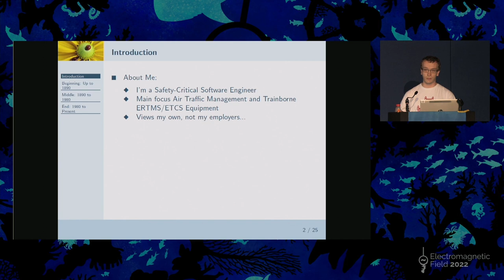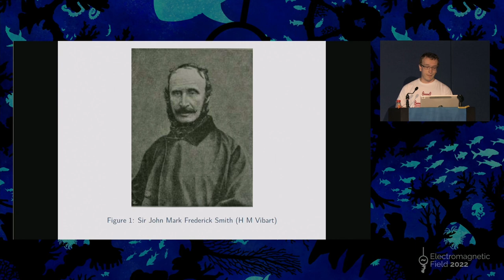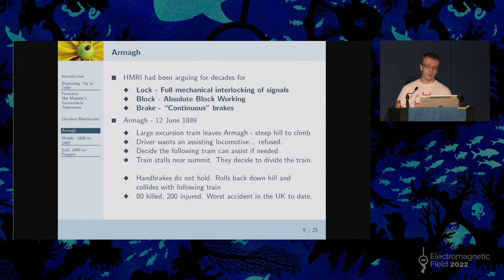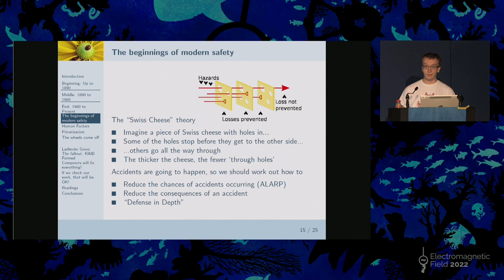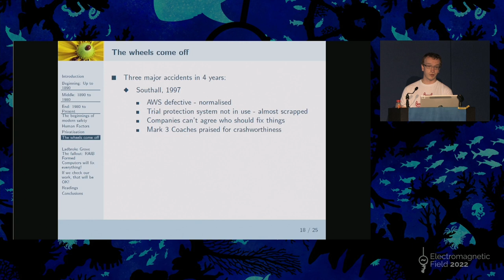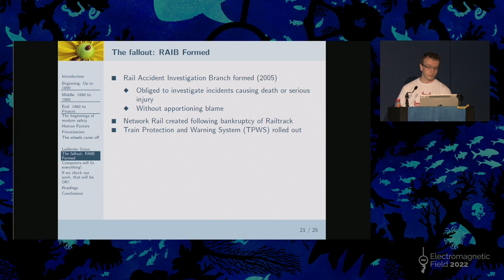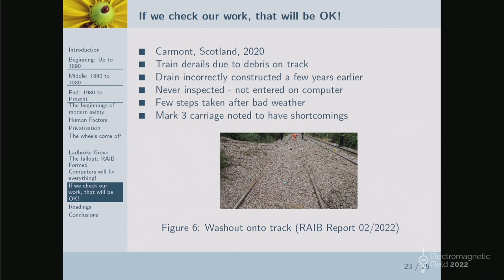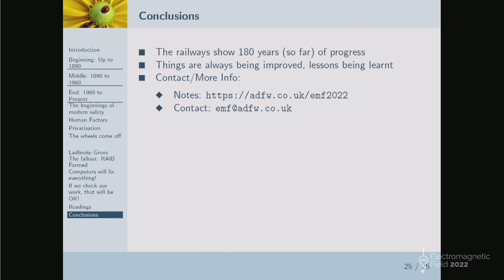Anthony Williams: A Crash Course in Railway Safety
Travelling by rail in most of the world is one of the safest forms of transport you can take, and in the UK even minor collisions make the news. But it wasn't always quite that way...

This talk will be a potted history of the safety of the railways in the UK and Ireland, starting from the early days when signalling was thought of as an inconvenience, and anything with wheels on it which sort-of went round went on the track. Eventually, the railway companies learned the benefits of adopting safer methods of working (sometimes requiring some encouragement from the law), leading to the introduction of some Victorian methods we still use today. Finally, we look at the more modern era with the railway losing its way with privatisation, and onto the current time, where computers and paperwork solve everything. Perhaps.

Featuring: Swiss Cheese, Charles Babbage vs. Brunel, working too hard, forgetting where you put your trains, losing your religion, a dark and stormy night, drunken driving, a loose screw, shifting foundations, and more.

No previous knowledge of the rail industry is required. The talk will cover some recent fatal accidents at a high level.